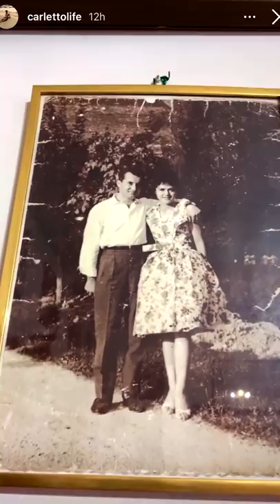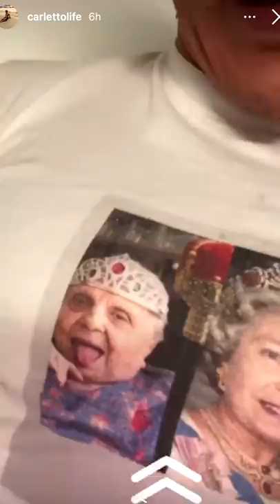Pausa pranzo con Carletto: Ep. 41 - Nonno Faustino col grembiule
Ma buongiorno, il caminetto da pulire, Nonna Maria Maradona, il pranzo dai nonni, "Fammi un sorriso", i nonni da giovani, fastidi a tavola, pulizie in casa, pregherei col Var, Zì Gianna sempre con noi..